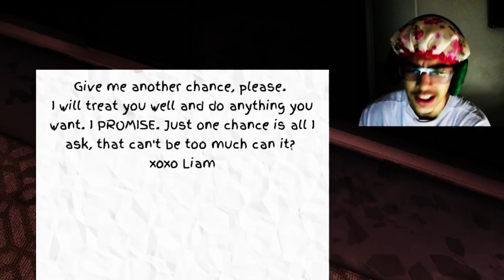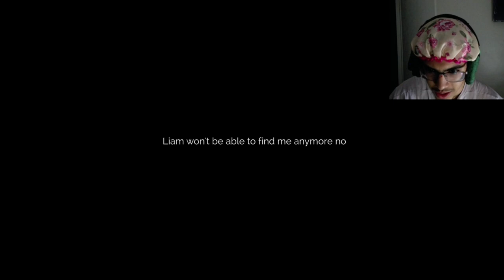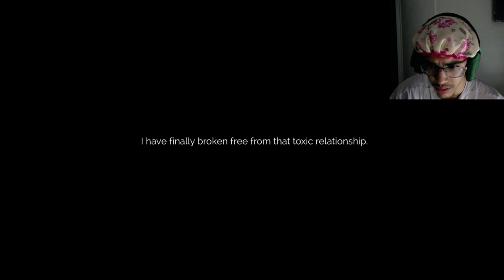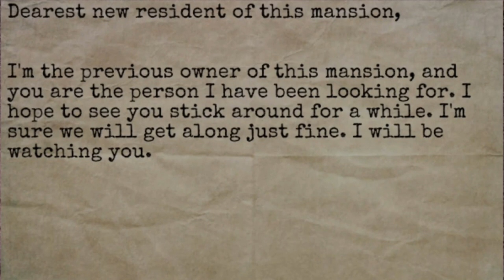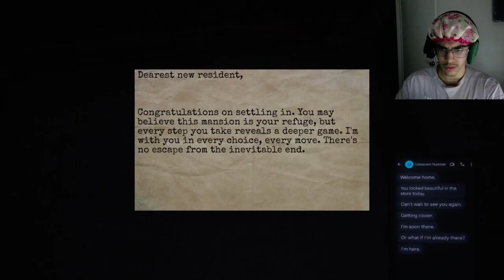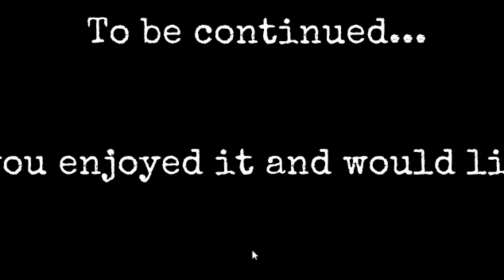MY CRAZY EX-BOYFRIEND IS STALKING ME. | The Stalked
Welcome guys!!! 🦇
you still looking huh.

Game name: Nothing: The game on steam